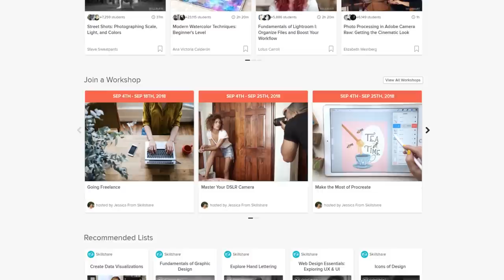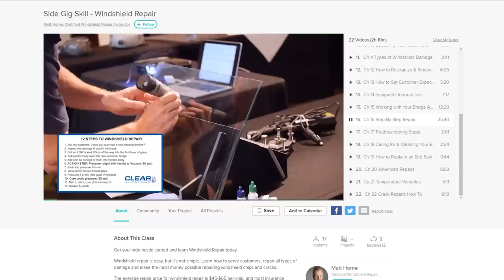BMW E30 Front Struts Restoration | BMW E30 325i Sport Restoration S1 E1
Episode 1 of the BMW E30 325i project Car Restoration. In this Episode, I show my progress so far with the project and complete the restoration of the front Struts for the BMW E30.

If you would like to send me something to restore, tools to use or anything to support Restore It, please send to:

CHATTERIS
PE16 9AZ

In this episode, I bring you up to date with the progress on my E30 that I started two years ago. Due to time and money constraints, I haven't done any work on it in quite a while. That is about to change! Any parts I have already restored before I started YT will be purchased and done again just for you guys. That includes an engine!

Firstly I removed the struts from the car. As I mentioned in the video, the yellow springs are the wrong springs for this car. Someone sent me the wrong ones. So, compressing them was vital as they jacked the car up by about 3 inches and had a lot of pressure built up. Once they were compressed safely I began removing the top mounts, spring mounts, rubbers, discs and protection plates. I needed to put the strut assembly back on the car so I could more easily remove the hub nuts, hubs and cups. I needed to use some heat to loosen one of the nuts and then a puller to remove both hubs.

Once everything else was off the struts, it was time to remove the shock absorbers themselves.  This took a lot of time as the nuts were completely stuck. Once removed you could see how worn they actually were. Along with many other parts. Parts that I decide to replace later on. After straightening a few cable mounts on the struts, it was time to blast them to remove any paint and rust.

I then had to weld a hole that was on the bottom of one of the struts and used a belt sander to remove any weld splatter from either me or the factory. It was then time to etch, prime, sand, paint and lacquer the struts. Once all of the new parts had arrived it was time to reassemble the struts with the new parts. Luckily I didn't have to compress the new springs as they were so much shorter than what was in there. I wasn't and still aren't 100% sure what I do with those big long rubbers if I have the dust tubes and bump stops in, they only fit on top of the bump stops, not over. If someone knows if and how they fit in, I would appreciate it if you left it down in the comments. Once I was happy to leave it as it was, I tightened the spring down using a digital torque wrench adaptor. Once the disc protection plates and cups were back on, it was back on the car to attach the new hubs.

Firstly I had to attach the hubs to the discs to be able to get them on the strut shafts more easily. This was still very difficult. I found pushing the hub on a little and then pulling it off, leave the race behind meant that I could then thread the old nut on and center the race, then whack the hub and disc on knowing it's going on straight. It was then a few twists with the impact gun to tighten everything up. I'm waiting for a more power torque wrench to arrive to tighten those to the correct specs. Finally, I had to push two top caps onto the top of the strut assembly. This proved to be the most stressful part of the restoration, they just didn't want to go in. A small amount of heat and they were in. The restoration was complete.